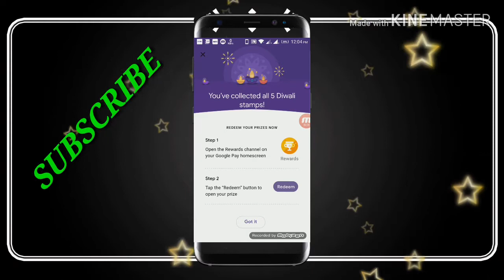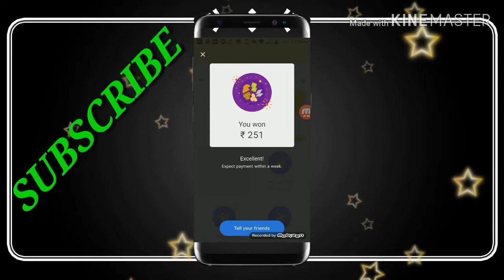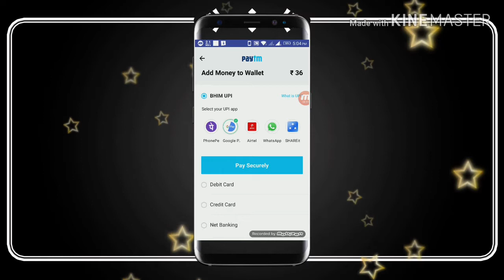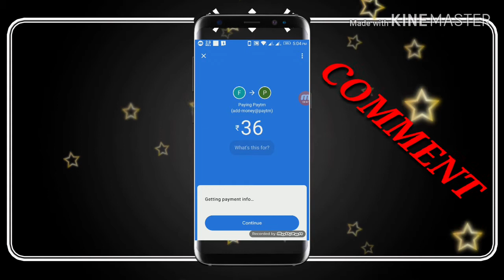Google Pay Dawali Offers || New Trick Collect FLOWERS & RANGOLI || How to Collect 5 Stamp Google pay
Google Pay Dawali Offers || New Trick Collect FLOWERS & RANGOLI || How to Collect 5 Stamp

Google pay Dawali Offer || Get 251 Free Bank Cash  || New Google pay Offers || STUDENT JOB

How to Collect FLOWERS & RANGOLI
Google pay Dawali Offers how to use
How to use Google play Offers
How to Collect 5 Stamp

About this Video:

           Best UPI Offers
Best Loot Offers
         PaytmNewUPIOffers
Free Bank Cash
          New Amazon offer
New online offers
            New online offer
New online offers Bangoli
           Bangoli Online offers today
Today best online offers
          Free paytm cash
Free Recharge
           AmzonSendMoneyOffers
Amazon Scan and Pay
                  Amazon loot offers
Amazon Biggest offers today
                   Best Online Offers
STUDENT JOB OFFERS
                  Airtel new offer
Paytm Heden offer
               Amazon Heden Offer
Amazon Upcoming offer
                  Recharge & bill Payment Offers
                Free add money offers
             Amazon New UPI Offers
All user Offer
Unlimited Trick
              STUDENT JOB LOOT OFFERS

Offers Offers Offers
                       Freemobilerecharge

STUDENTJOB Amazon updatesoffers

amazonfreeaddmoney
paytmnewpromocode
Freechargenewoffers